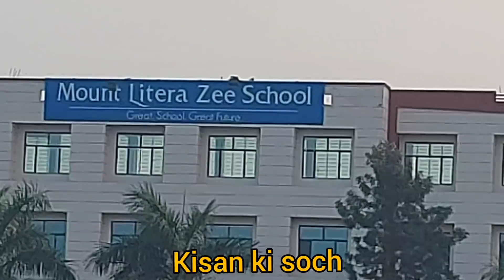सर पर बाल उगाएं और SWARAJ 855 FE TRACTOR लाए.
सर के बाल उगाने हो तो इस वीडियो में फोन नंबर दिया है आकाश ने अपने बाल उग आए हैं वीडियो पूरी देखें तभी लाभ मिलेगा